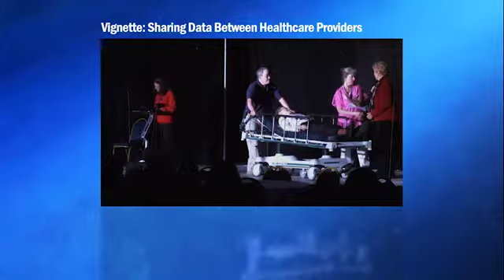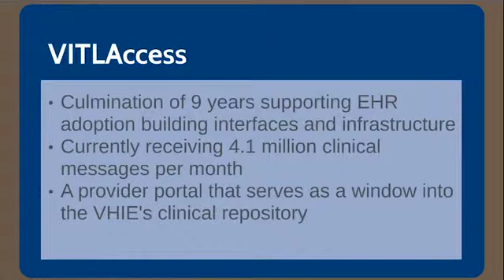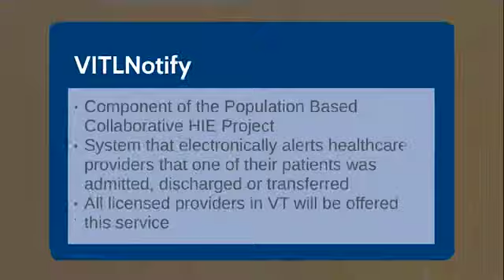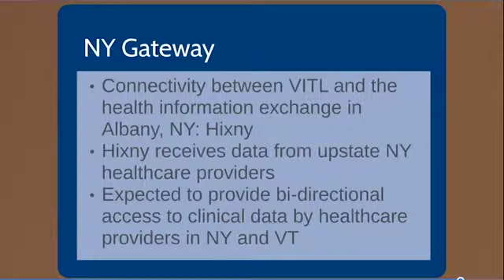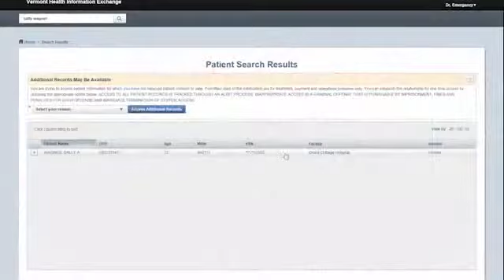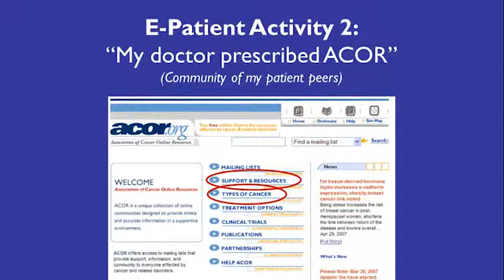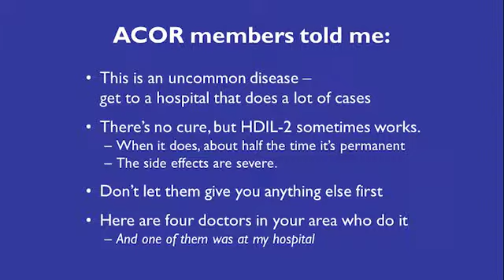VITL Summit14 Highlights Reel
A ten minute video of the VITL Summit '14 conference on September 8 & 9, 2014 in Burlington, Vermont.